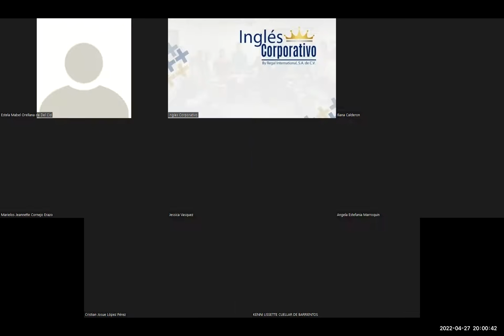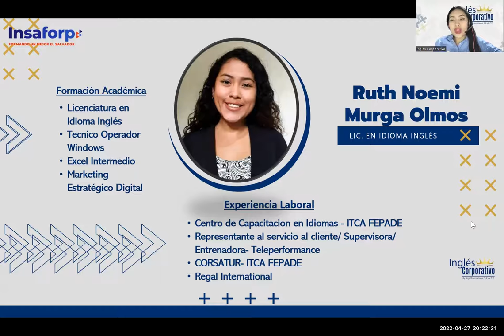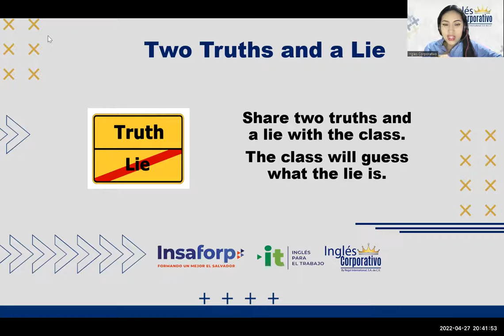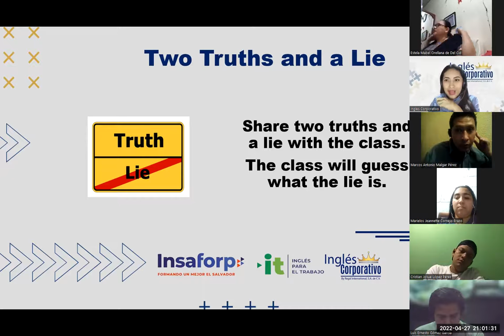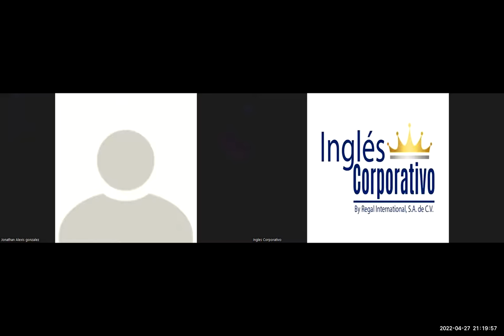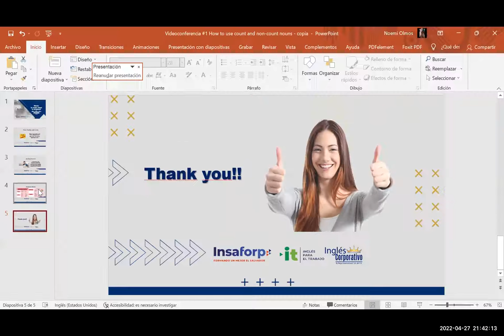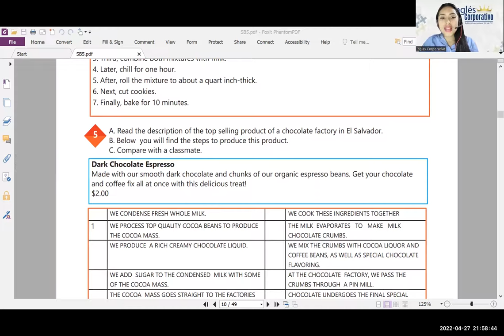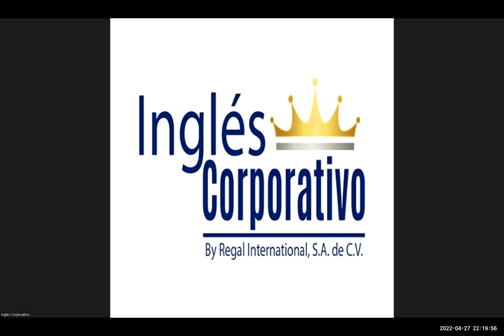Ingles Corporativo-27-04-2022- Words to make steps in progress